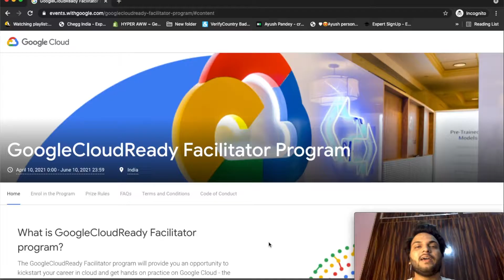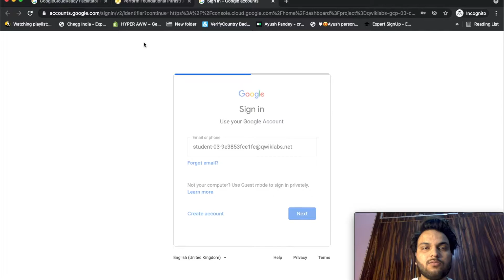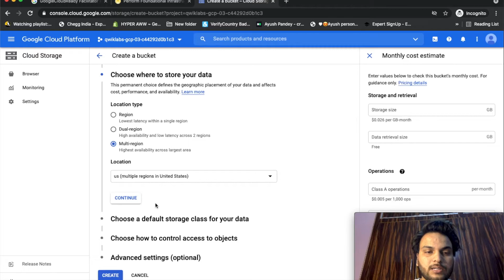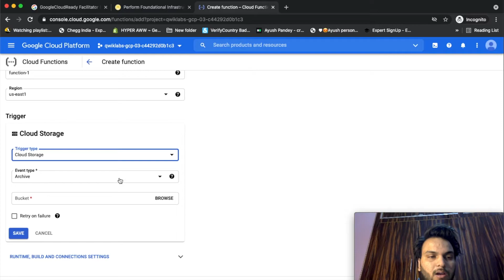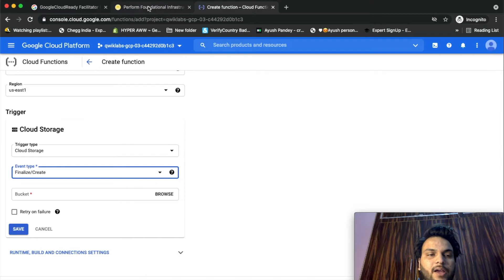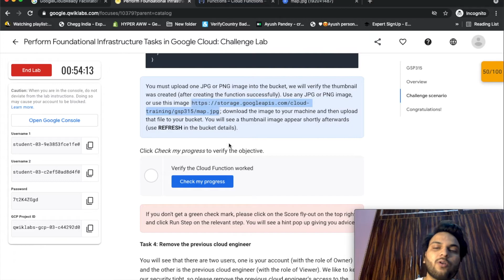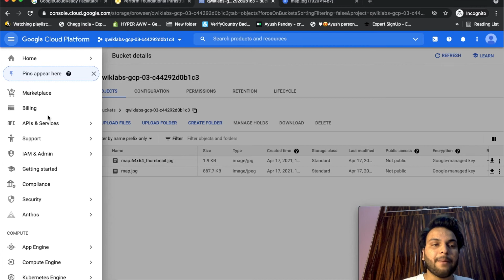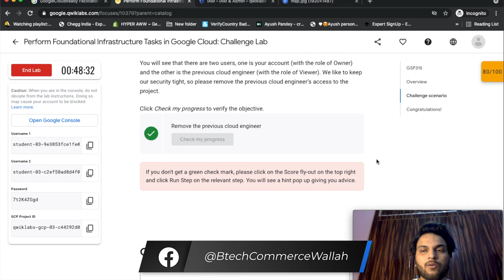Baseline Infrastructure|Perform Foundational Infrastructure Tasks In Google Cloud Challenge Lab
Want the solution of 30 quests of google cloud-ready facilitator program then you are at the right place, In This Video, I had told the solution with a detailed explanation of every lab of 2nd quest Baseline Infrastructure Qwiklabs and Perform Foundational Infrastructure Tasks In Google Cloud which is Perform Foundational Infrastructure Tasks In Google Cloud Challenge Lab, so let's begin!

Important Concepts Timings 🤩  -
00:27 - Important points of the Video
01:21 - Lab Started
06:20 - My and other experiences in this lab
08:04 - Lab Completed

Hey! Everyone, if you need to know about all tech resources, marketing tools, money-making online sites, and ways, udemy-coupons, internship opportunities all across the globe or off-campus placement opportunities before everyone else, Fill this Google Form 🌎

Download🤑 Notes from Here for all the Episodes of this Series

The laptop💻 I Use
The camera🎥 I Use
2nd Camera
Mobile Mic I Use
Laptop Mic I use
Ring Lights I Use